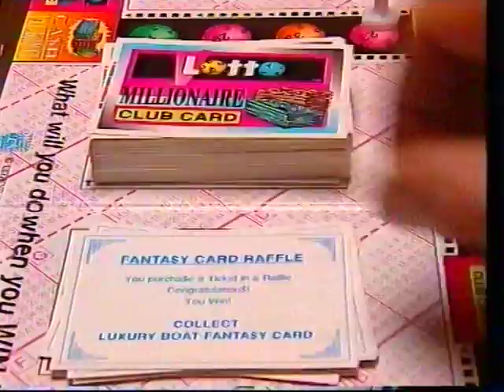Lotto Board Game TV Commercial 1994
Classic 1994 television commercial for Lotto board game featuring Channel Seven personality John Deeks leaping from a television into your lounge room.